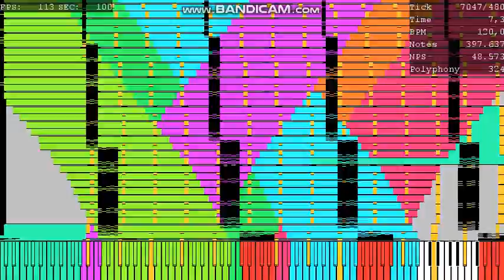( Black MIDI ) Solfeggietto - me ( hecho por mi ) HD y mucho FPS and more FPS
es el corto, ya me dolio mis manitos :c ( It's the short, my handle hurt already :c )
Original video : este
Video Para : limoncito
Notas : 856.355